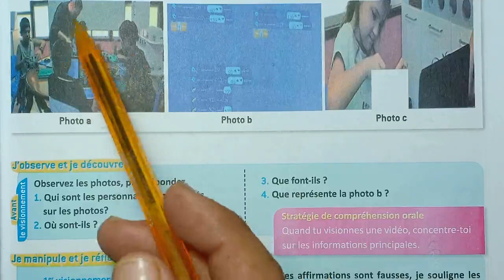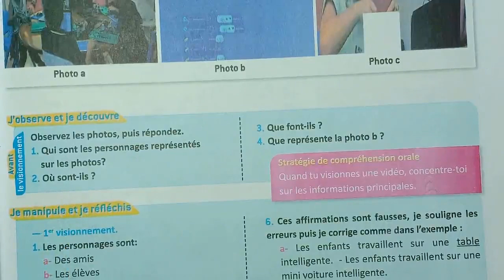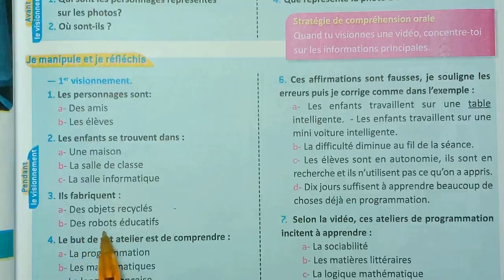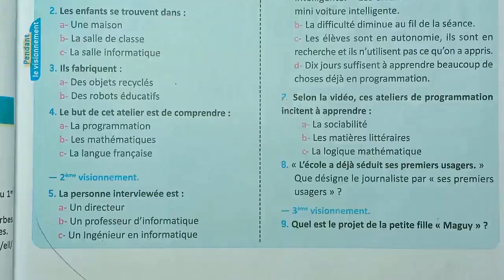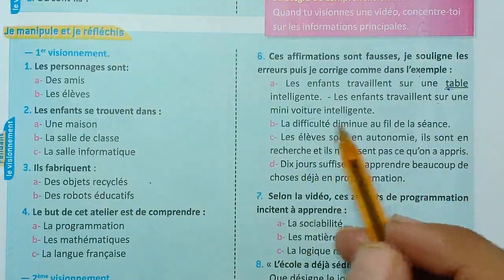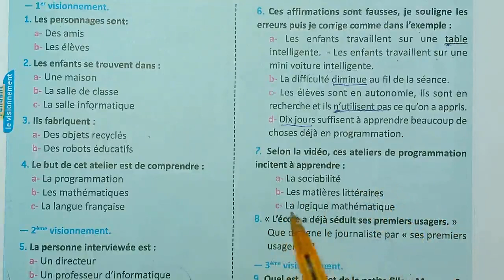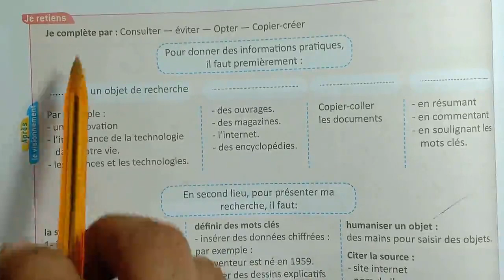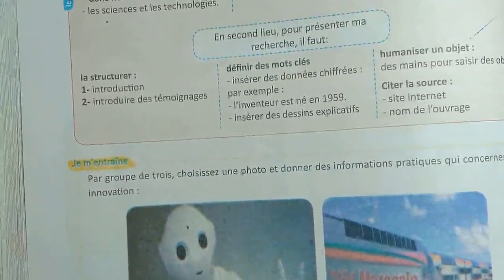Français Pratique 6e Communication Et Actes De Langage Donner Des Informations Pratiques Page 79 80